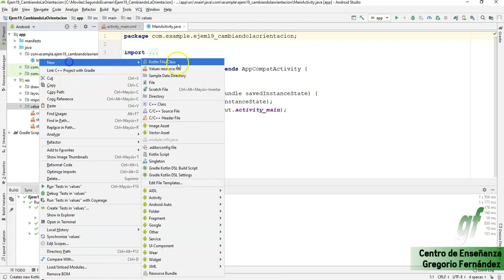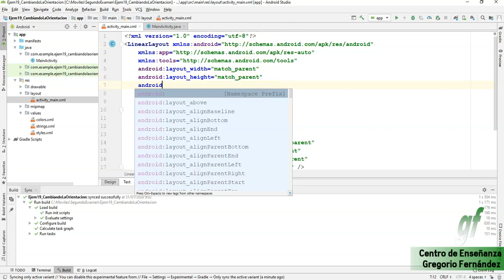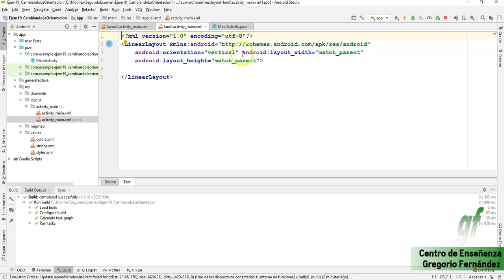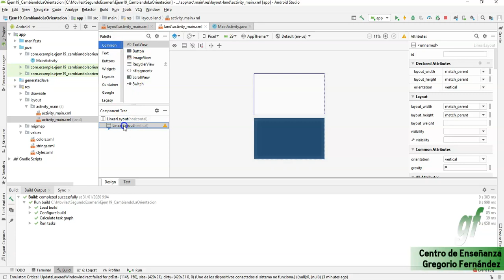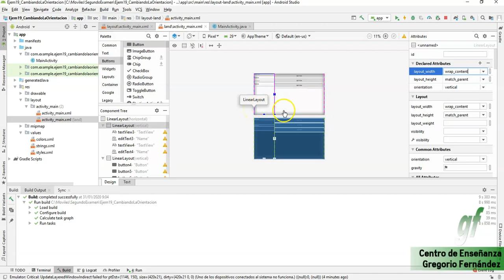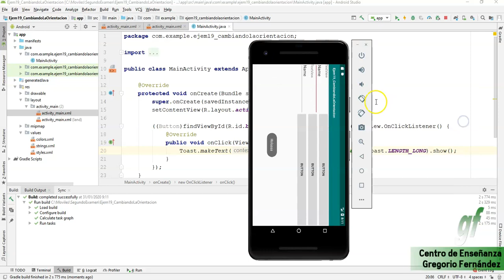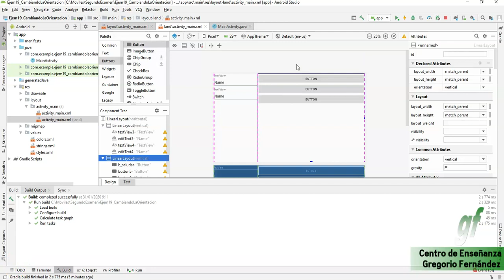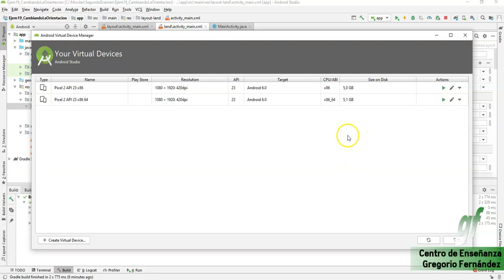14 - Android - Cambiando interfaz Horizontal Vertical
Podemos crear diferentes interfaces dependiento de la orientación que tenga el móvil. El proceso es sumamente fácil